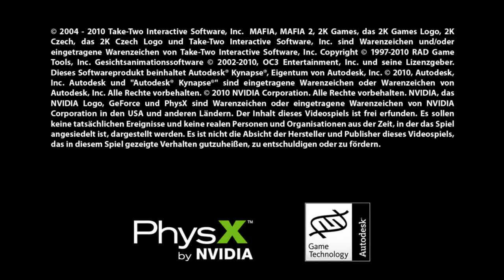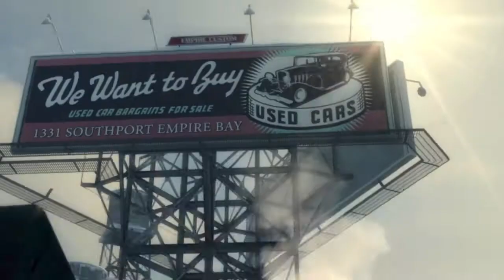Lets Play Mafia 2 (Deutsch HD) Folge 1 Kevin spielt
Heute spielt mein guter Kumpel Kevin. ich hoffe ihr habt spaß bei dem LP und ja wenn ihr mehr LPs von ihm haben wollt einfach sagen;)

Mafia 2 ist ei spiel von den Entwicklern ferral und 2k games